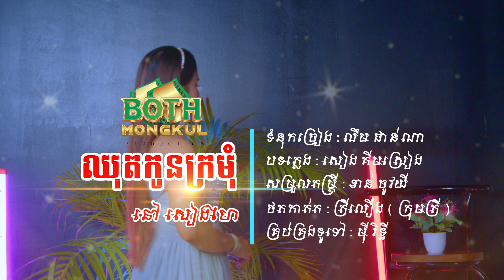ឈុតកូនក្រមុំ - Bridal Suit | នៅ សៀងហៃ [ OFFICIAL VIDEO ]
ក្តីស្រមៃរបស់ខ្ញុំក្លាយជាការពិតហេីយឈុតកូនក្រមុំដែលខ្ញុំប៉ងជាយូរមកហេីយពេលនេះបានគ្របនៅលេីខ្លួនរបស់ខ្ញុំហេីយ​តេីនារីម្នាក់ណាមិនគិតដូចខ្ញុំ👌

🎬 បទ៖ ឈុតកូនក្រមុំ - Bridal Suit

ដឹកនាំសម្តែង ៖ សៀ គីមស្រៀង

និពន្ធទំនុកច្រៀង ៖  លឹម ផាន់ណា

និពន្ធបទភ្លេង ៖  សៀ គីមស្រៀង

សម្រួលតន្ត្រី​  ៖ ខាន់​ ចូវយី

ថតកាត់តរូបភាព​ ៖  ត្រីលឿង

ច្រៀងដោយ  ៖ នៅ សៀងហៃ

គ្រប់គ្រងទូទៅ  ៖  មុី រិទ្ធី

please help to comments my video based on your respective opinion. Your idea is my teacher. Thank you for help!